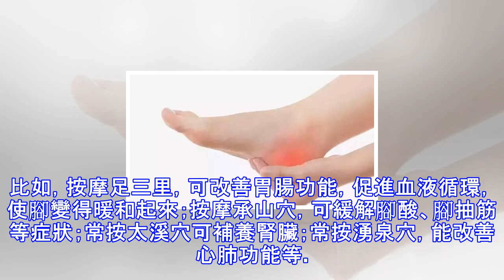養生先養腳，養腳永不老！6大護腳法寶助你長壽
俗話說，「樹老根先枯，人老腳先衰。養生先養腳，養腳永不老」。中醫認為腳是人體的第二心臟，是人體保健養生的一個重點區域。而且，腳還是全身健康的「放大鏡」，其細微變化可折射出多種潛在疾病。今天小編就來給大家解讀一下雙腳透露出來的健康秘密。五種腳部症狀別忽視北京望京醫院骨關節一科主任張洪美介紹，人的腳有26塊骨頭、33個關節，100多條肌腱肌肉以及很多聯繫心臟、大腦、脊椎的神經和血管，其外在表現的不同尋常，都可能是身體敲響的警鐘。腳傷難愈頑固的潰瘍是糖尿病的嚴重預警信號之一，其關鍵原因是血糖水平升高會導致神經受損，削弱出汗功能和癒合能力，導致「糖尿病足」，嚴重時還可能導致感染甚至截肢。腳總是感覺冰涼...